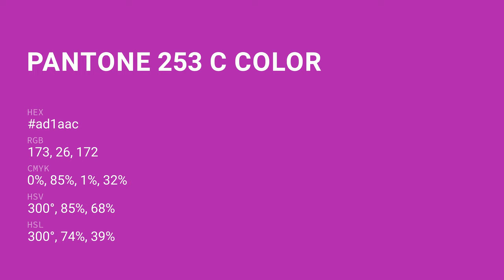color ad1aac hex color - Red color - Cool color ad1aac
What color is ? ad1aac hex color - Red color - Cool color ad1aac

Hex ad1aac Color Code is also known as color.

Hex ad1aac Color code in RGB color code model is created after adding 67.84% red color, 10.20% green color and 67.45% blue color.
Hex ad1aac Color code in CMYK color (process color) code model is generated after subtraction of 0% cyan, 84% magenta, 0% yellow and 32% black.